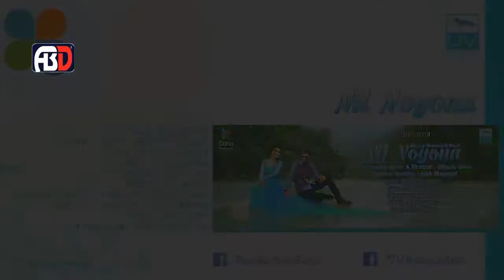Bangla new song nill noyona